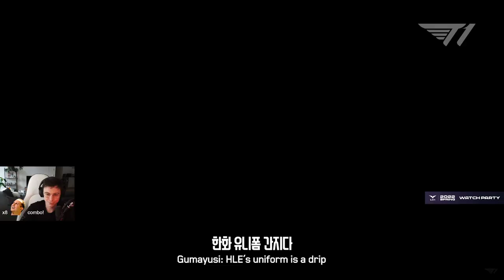Caedrel Reacts To FAKER Trolling His Team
👉 Open Me 👈